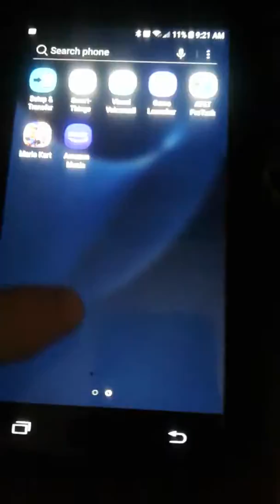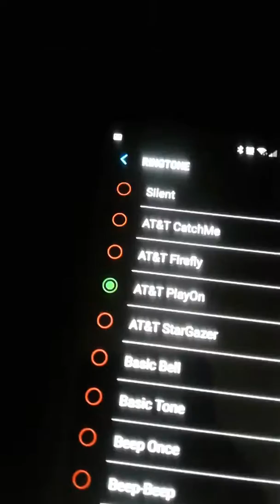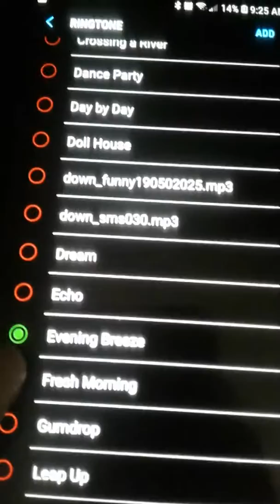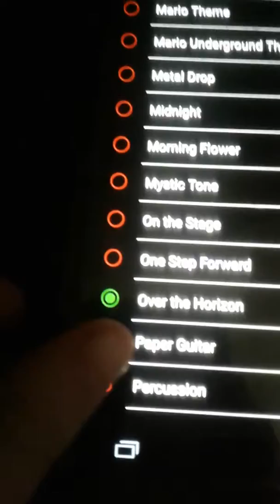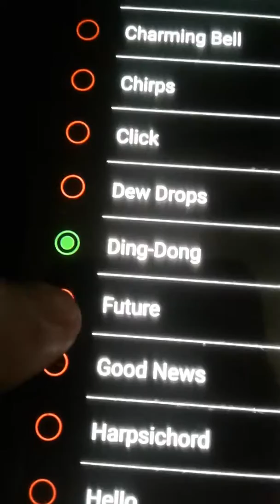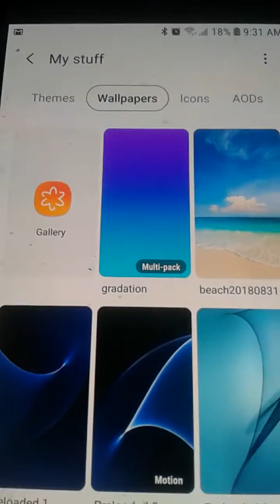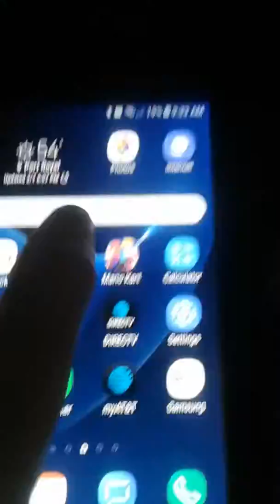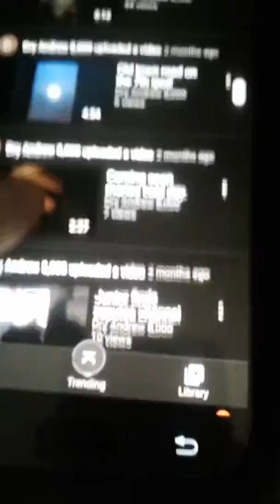My s7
Too lazy again